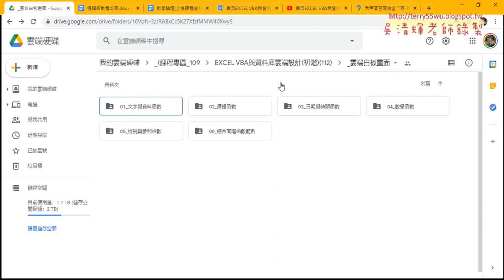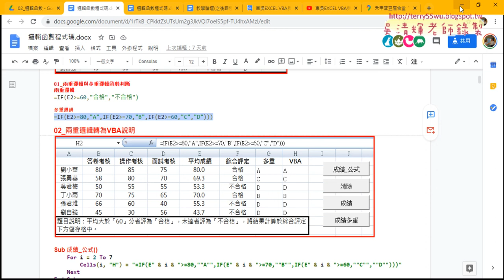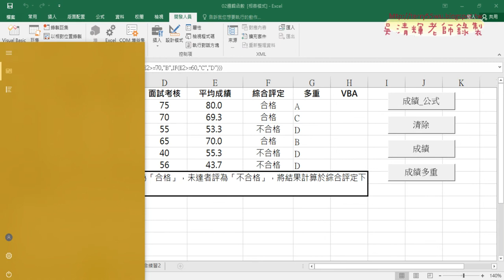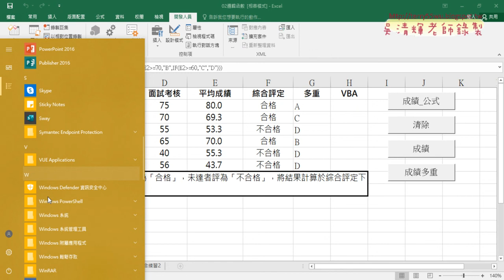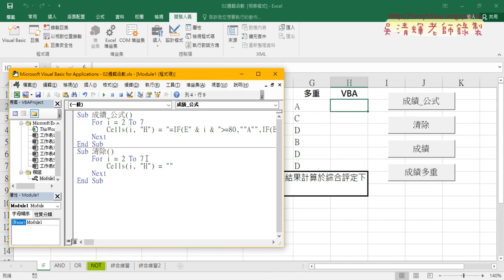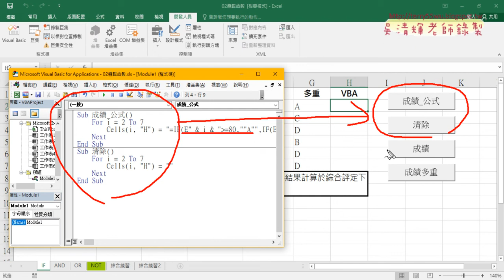02 建立VBA的SUB輸出公式與清除